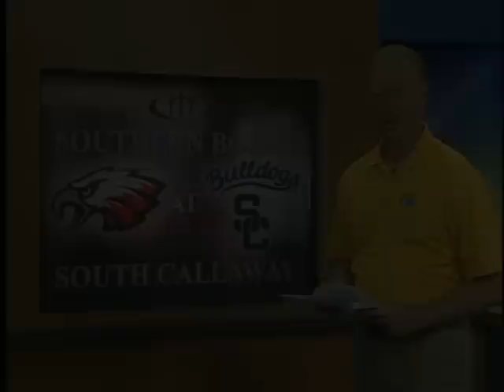FFN WEEK 5 Highlights and more | Football Friday Night with Rod Smith